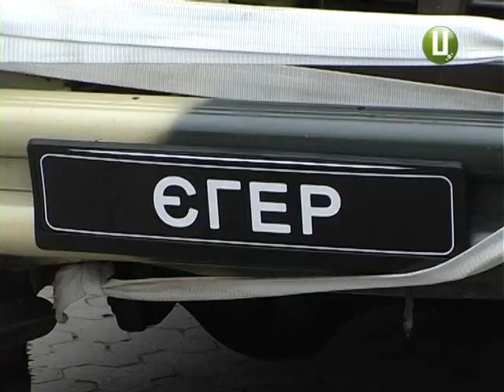Лісівники області подарували автомобіль бійцям АТО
Позашляховик Ніссан Патрол поїхав з Хмельницького у 95-ту окрему аеромобільну бригаду. Автомобіль десантникам подарували лісівники області. Вони повністю оплатили ремонт придбаної волонтерами автівки. Ключі від позашляховика сьогодні урочисто вручили одному з бійців 95-тої.